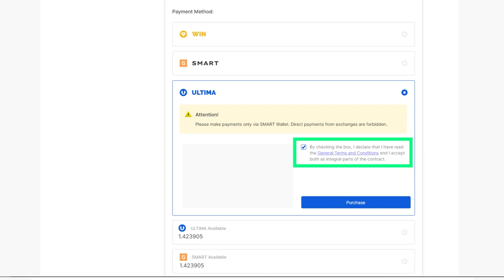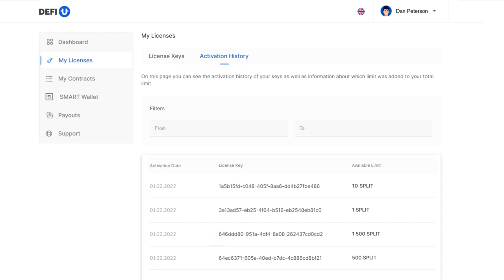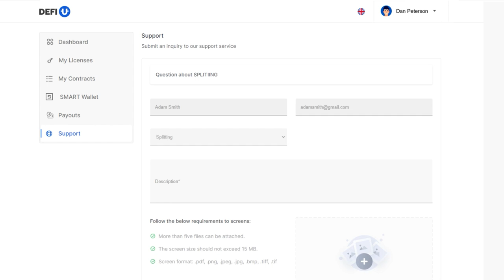كيفية الدفع مقابل Unity SPLIT License بالـ Ultima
شراء الرخصة Unity SPLIT أول وأهم خطوة، والتي تتيح الحصول على المكافآت في ULTIMA مدى الحياة، وذلك مقابل قبض UNITY SPLIT؛ وهي توكنات خاصة بتجمّع المجتمع.

وفي هذه التعليمات سنتحدث عن طريقة شراء الرخصة بالـ Ultima توكن وتفعيلها.